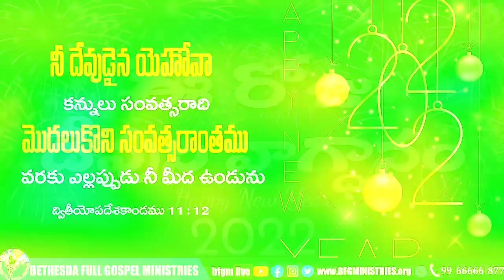Today's promise 01.01.2022 | BFGM LIVE